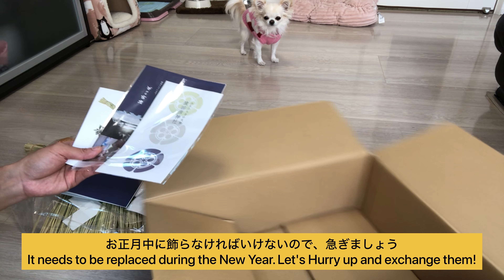Chihuahua smells the Shimenawa:Japanese Traditional Stuff and runs away in surpriseしめ縄の匂いを嗅いだチワワが逃げる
[Shimenawa] is rope used to cordon off consecrated areas or as a talisman against evil.It is a traditional Japanese culture and is exchanged once a year.しめ縄の匂いを嗅いだチワワ、びっくりして逃げるA Chihuahua smells the Shimenawa and runs away in surprise.

This is the daily life of a 2 year old tiny Japanese Chihuahua.
she weighs only 1700 grams.
she doesn't eat a lot of food, but he loves to go for walks💕 and loves people too💕
She's a bit of a scaredy-cat chihuahua.
I'm trying to make a video that will bring you healing along with his daily life and growth.

[ About Dog ]
◻︎Micro Chihuahua Moca (Moca)
　Date of birth: February 2020
　Breed / Sex / Color: Chihuahua / ♀ / Cream
　Nickname:Moca
◻ Shy Ponta
　Date of Birth: June 2018
　Breed / Gender / Color: Pomeranian / ♂ / Brown
　Nickname: Mr.Ponta

Her friend Ponta, a Pomeranian, also makes an appearance!